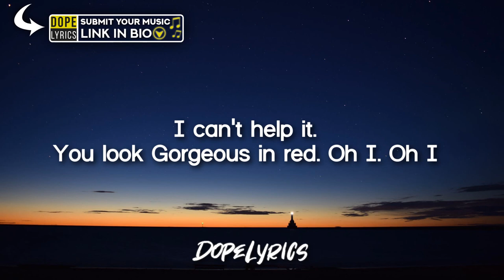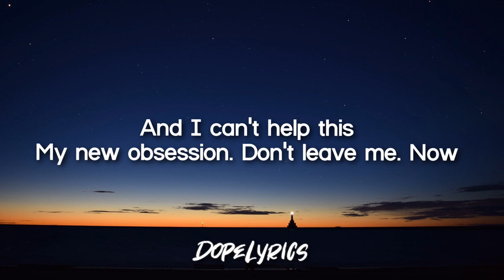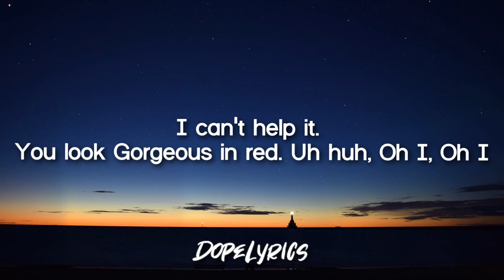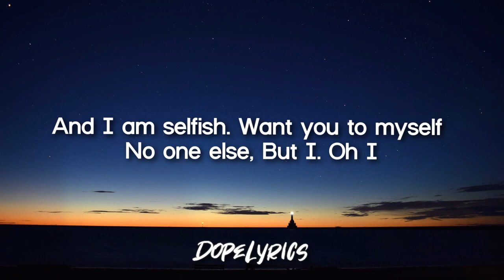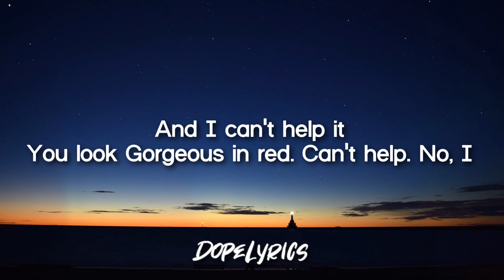MNA Not Myself Lyrics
Lyrics 🔖

I can’t
help it
You look
Gorgeous in red
Oh I
Oh I

I am
selfish
Want you to myself
No one else but I…
Oh I

and I
Can’t help it
You look
gorgeous in Red
Oh I
Oh I

I am selfish
No one else,
But I
Not now

and I can’t help this
My new obsession
Don’t leave me
Now

Not now

You look gorgeous in red
Uh huh
Oh I

Oh I

and I am selfish
No one else
But I
Oh I

And I can’t help it
Can’t help
oh I
oh I

Can’t help
no, I

No, I can’t help
No, I
and I….